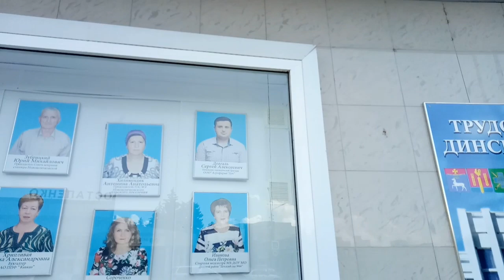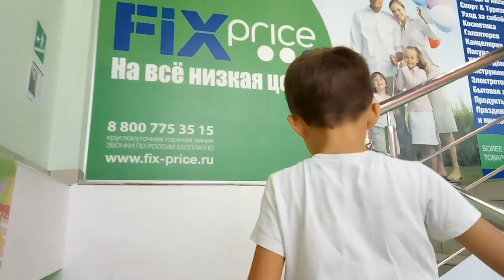♥Хуторянка ✔25 ИЮНЯ !!! В ФИКС ПРАЙСЕ !!! НАШ ПАПА НА ДОСКЕ ПОЧЕТА !!! В ДИНСКОЙ !!!